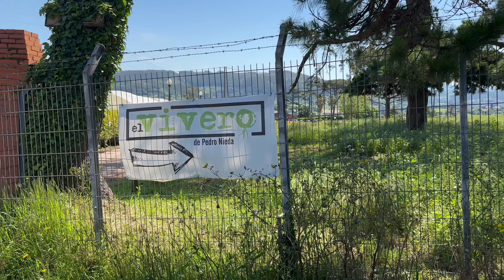# 465 Земельный Участок В Испании. Победа Над Папоротником. Земля В Испании. Фермерство. Сад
В этом ролике в форме дневника (записок) я расскажу о  работах на своем земельном участке сельскохозяйственного назначения в Испании. Покажу то, чем занимался   в последнее время. Исходя из изложенного, вы можете оценить как обстоит дело с землями сельскохозяйственного назначения в Астурии

Астурия. Север Испании. Жизни В Испании. Испания. Побережье Испании. Земля в Испании. Свежие продукты. Фермер в Испании. Фермерство в Испании. Недвижимость В Испании. Земельный участок Испания. Погода в Испании. Работа В Испании. Жизнь В Испании. Квартира в Испании. Другая Испания. Природа Испании. Работа на Земле.  Сельское хозяйство Испания. Испания 2024. Что Посадить На Участке. Косим траву. Урожай 2024. Испания. Осваиваю Земельный Участок. Дневник Фермера. Земля В Испании. Садоводство Испания. Собираю Урожай Испания. Сбор Фруктов Испания. Сбор Фруктов. Работа Испания.